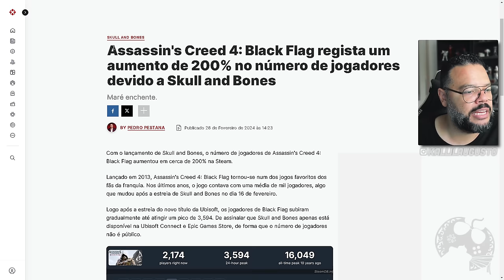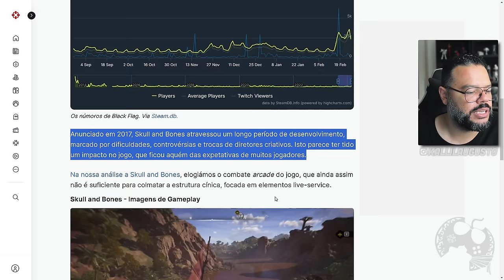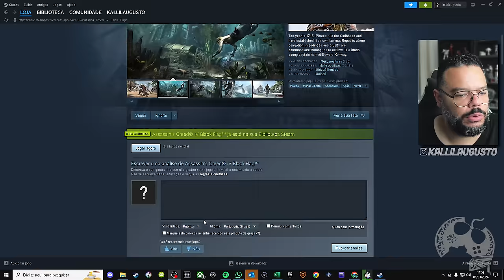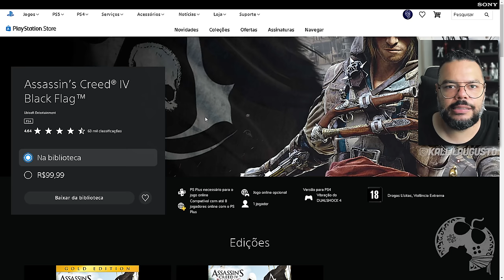ASSASSIN'S CREED IV BLACK FLAG ESTÁ EM ALTA, VENDENDO IGUAL ÁGUA E O MOTIVO VOCÊ NEM IMAGINA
Me Contate

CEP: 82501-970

Kallil Augusto

Hashtags